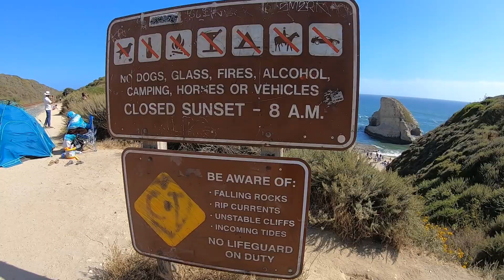Shark Fin Cove Hwy1 (hưởng thụ cuộc sống)213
Shark Fin Cove belong Hwy1